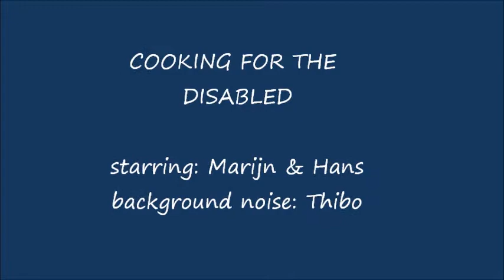cooking for the disabled 8 Koken voor gehandicapten.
Marijn shows you how to make a tasty dish in easy steps.
 cooA  cocktail and a dessert. Enjoy!